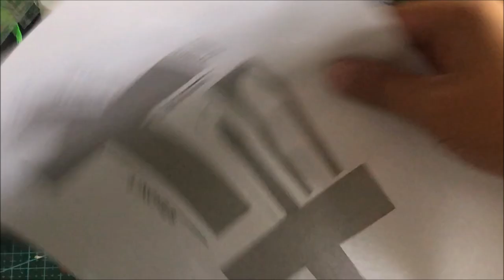Dracule Mihawk Cardboard Blade Necklace (FREE PATTERN)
You can use any strong material with this project, like foam or a strong cardboard or steel.

If you find my template and video helpfull